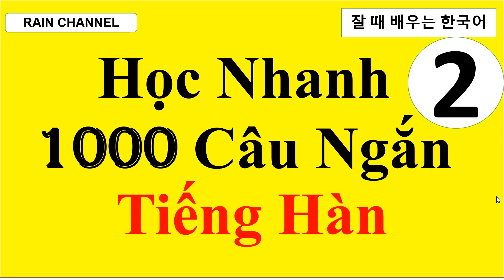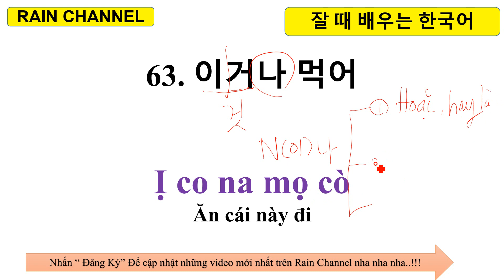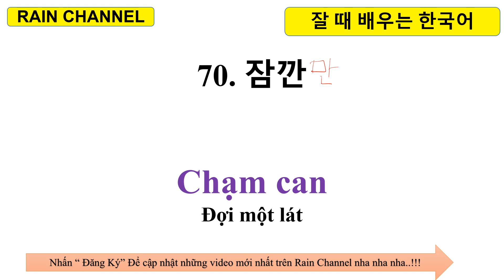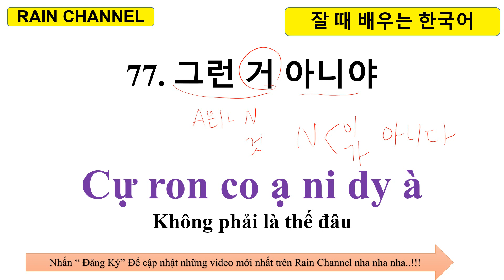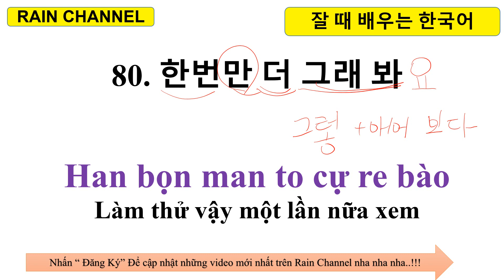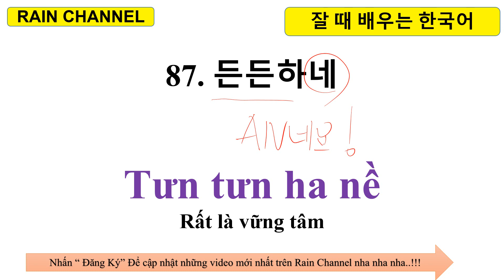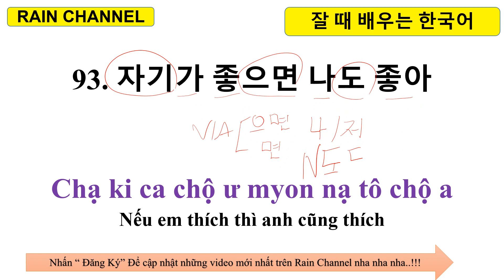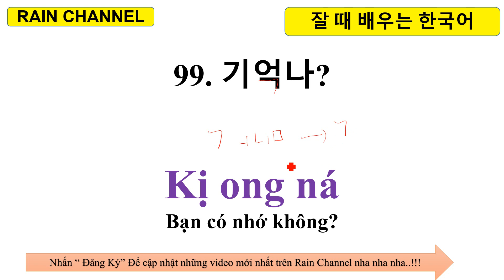P2- Phân tích 1000 câu ngắn tiếng Hàn giao tiếp thông dụng thực tế nhanh gọn xúc tích kkk